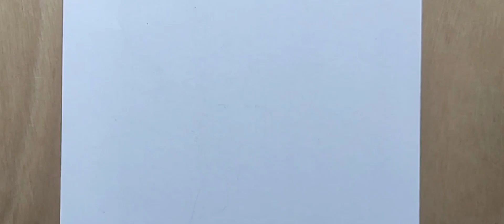How to draw a cute girl turning back - step by step || Easy Drawing for Beginners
•Used things:
1.Pencil dark shape
2.White paper
3.Rubber

About me:
If you're new, hi, my name is Sadia!
On thi chanel I always try to show the easiest way of drawing and painting.
From here you can improve your drawing skill.